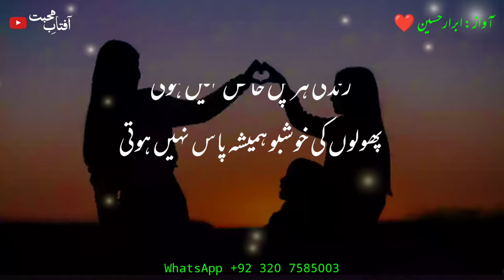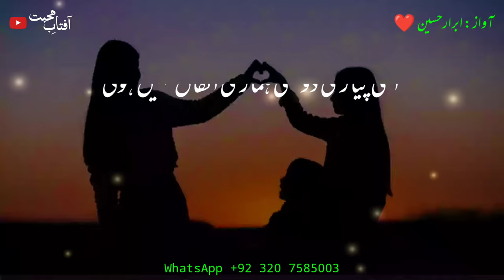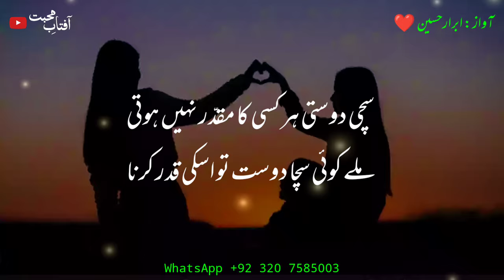Shayari Best Friend | Friendship Poetry in Urdu | Dosti Poetry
shayari
best friend
urdu shayari
dosti shayari
best friend shayari
urdu poetry
friend shayari
friendship shayari
dosti ki shayari
friends shayari
dosti par shayari
best friend ke liye shayari
dost par shayari
friend ke liye shayari
shayari dosti
shayari for friends
shayari friend
shayari for best friend
dosti per shayari
best friend par shayari

attitude shayari
sher shayari
best friend shayari girl
urdu mein shayari
shayari urdu